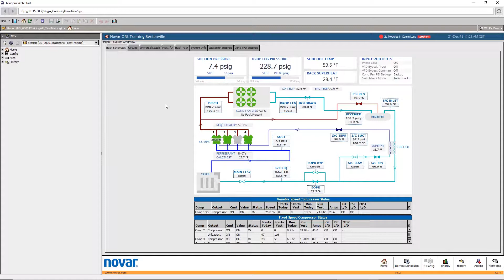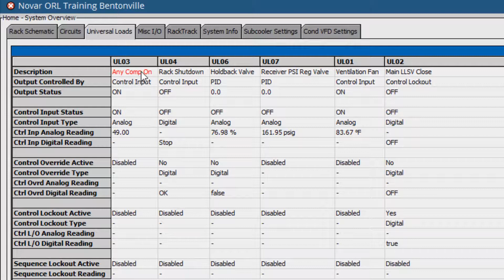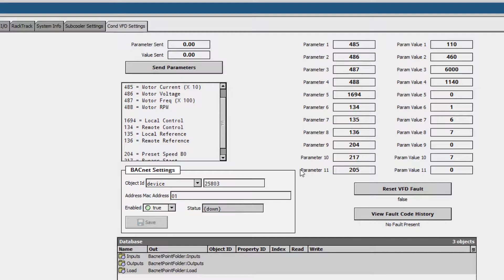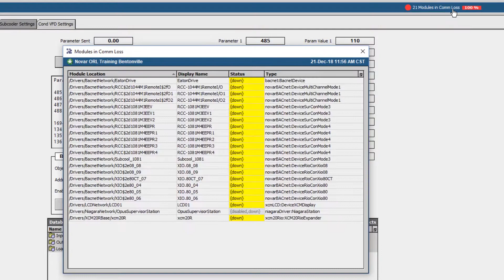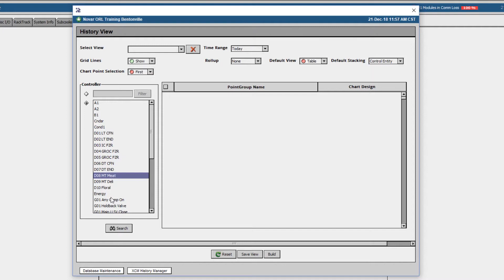ORL (Opus Refrigeration Library) Software Navigation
Introduction to navigating the Opus Refrigeration Library (ORL) software.